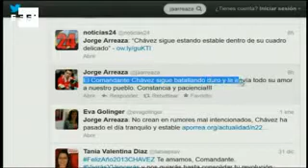Hugo Chávez se mantiene estable mientras sus opositores piden más información 20130104 (Versión)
Caracas, 3 ene (EFE).- El presidente venezolano, Hugo Chávez, sigue estable dentro de su "cuadro delicado", dijo su yerno y ministro de Ciencia y Tecnología, Jorge Arreaza, mientras la oposición exige al Gobierno decir "la verdad" sobre la salud del mandatario, hospitalizado en Cuba desde el pasado 11 de diciembre.